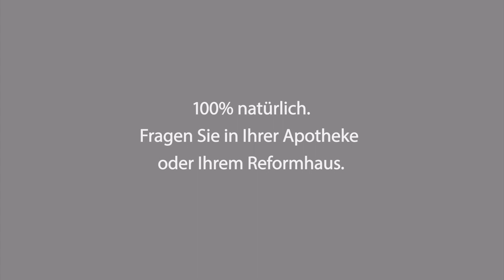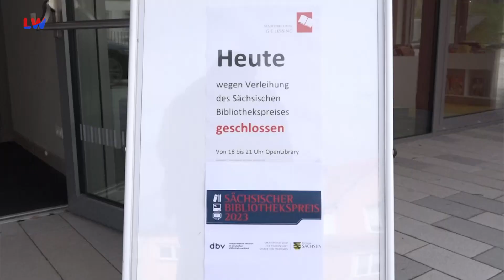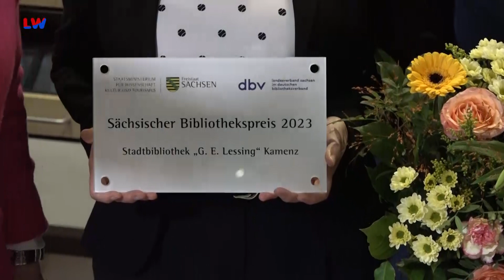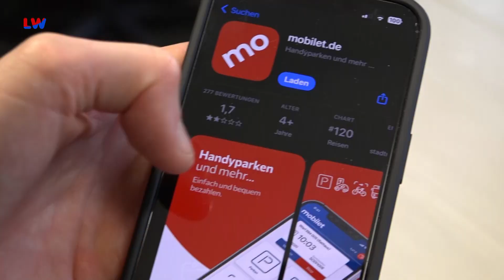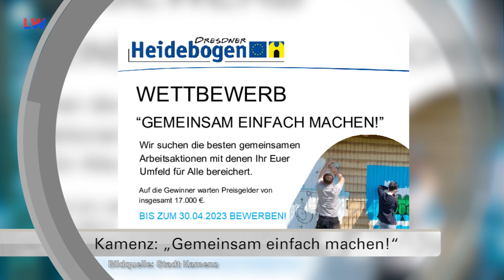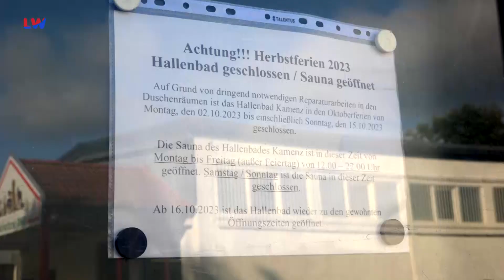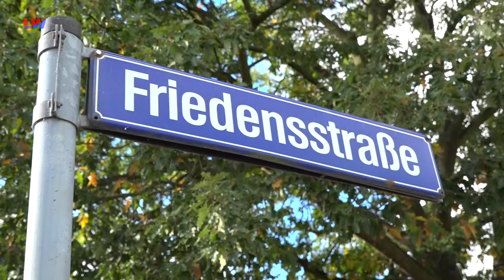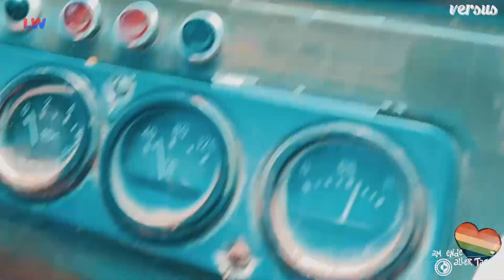Regionalzeit Westlausitz vom 08.11.2023 - LAUSITZWELLE